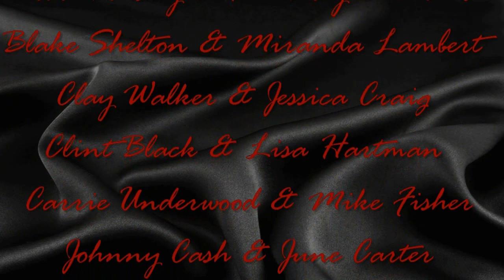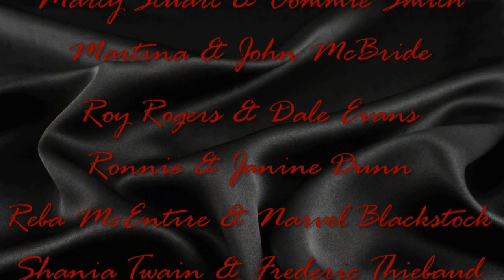Country Music Soulmates *Let's Make Love Again* by Michael Grimm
Pictures of Country Music's best couples set to "Let's Make Love Again" a Michael Grimm original song.  This song is available on Michael Grimm's self-titled 2012 Epic album.  Video features photos of Alan Jackson and Denise, Brad Paisley and Kimberly Williams, Blake Shelton and Miranda Lambert, Clay Walker and Jessica Craig, Clint Black and Lisa Hartman, Carrie Underwood and Mike Fisher, Johnny Cash and June Carter, George Strait and Norma, Toby Keith and Tricia Covel, Ricky Skaggs and Sharon White, Joe Nichols and Heather Singleton, Jason Aldean and Jessica, Kix Brooks and Barbara, Keith Urban and Nicole Kidman, Luke Bryan and Caroline Boyer, Marty Stuart and Connie Smith, Martina McBride and John, Roy Rogers and Dale Evans, Ronnie Dunn and Janine, Reba McEntire and Narvel Blackstock, Shania Twain and Frederic Thiebaud, Trace Adkins and Rhonda, Travis Tritt and Theresa, Waylon Jennings and Jessi Colter, Vince Gill and Amy Grant, Tim McGraw and Faith Hill, Michael Grimm and Lucie Zolcerova